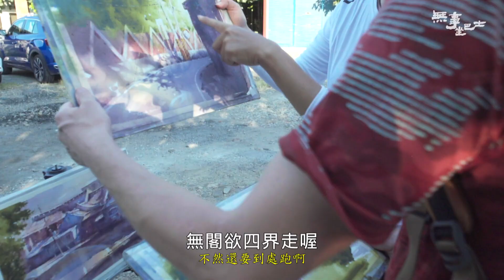新北：淡水,八里-4【無事坐巴士】#143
雷米這次帶大家來到山上的淡水，
在百年古厝發現絕美咖啡廳☕️
怕水的雷米竟然挑戰水上運動沙版，
來看看怎麼當個衝沙仔🏄
原來八里比淡水更早發展才是更早發展
正港好貨都是從這裡來
首次體驗現代舞蹈，能不能找回身體的律動！
在淡水河岸騎著腳踏車，最美的夕陽都在這裡！